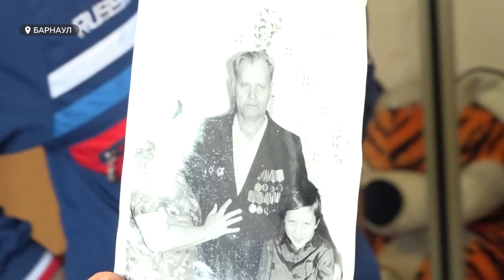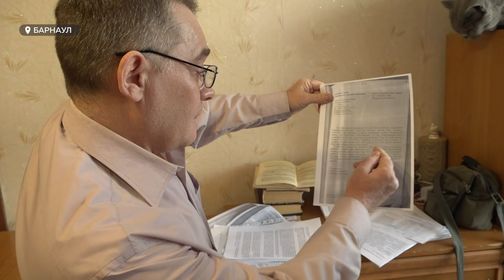"Выселяют из квартиры": в Барнауле пенсионер и его семья могут остаться без жилья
В Барнауле пенсионеров выселяют из квартиры, в которой они прожили 40 лет. Семья Исаевых получила жильё от предприятия ещё в советские годы. Всё это время супруги спокойно жили и даже не подозревали, что на пенсии останутся ни с чем. Кто же решил забрать единственную квартиру у семьи.